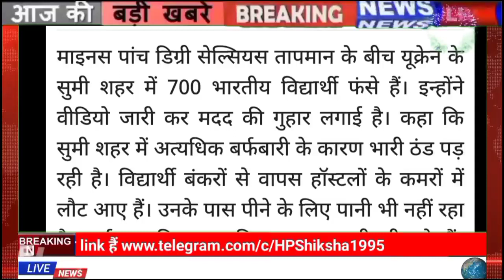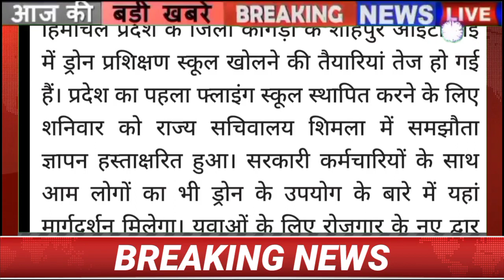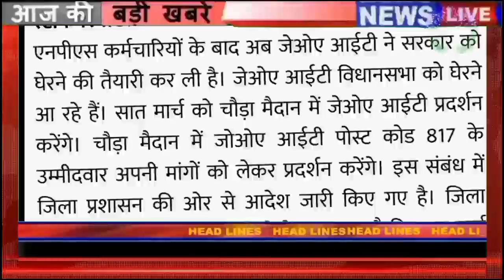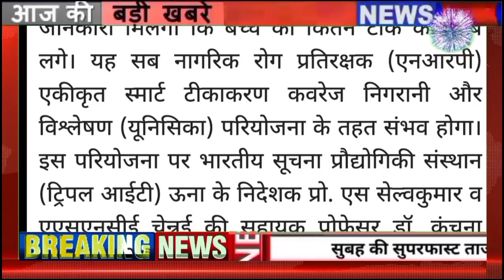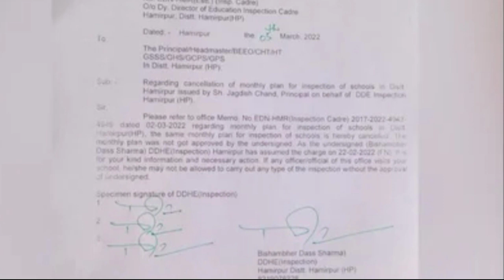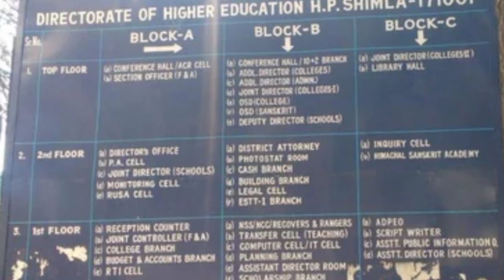🔥🔴📶Himachal Breaking News 06 March 2022|| सुबह की ताजा खबरें 7:00 बजे